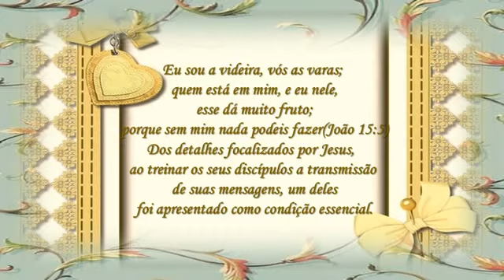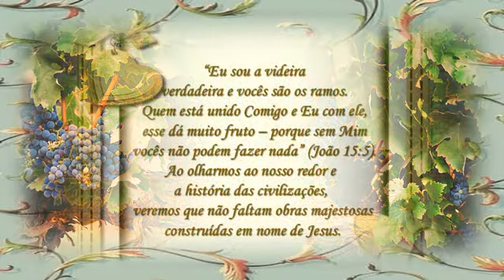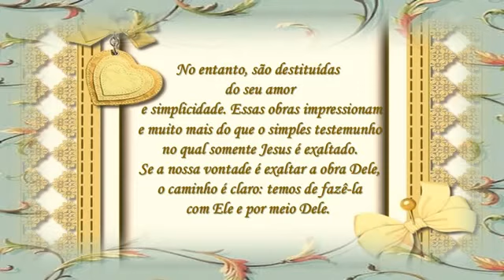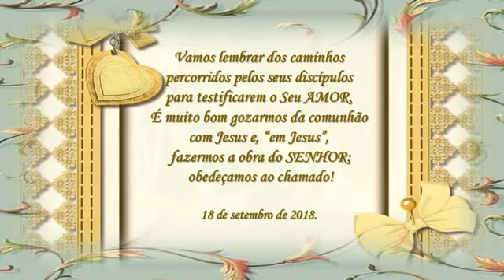Sem Mim Nada Podeis Fazer Vera Helena Pessoa C M